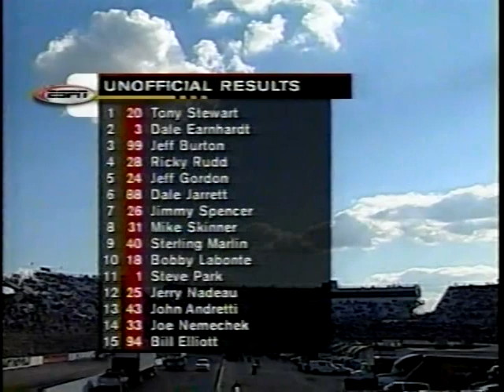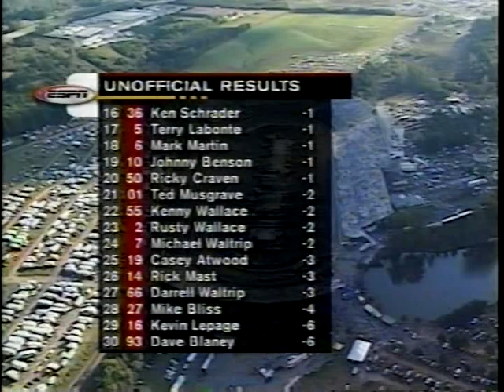2000 NAPA AutoCare 500 [20/20]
Martinsville Speedway